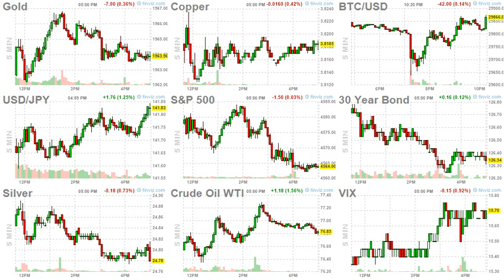ArrayD 20230722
1
00:00:00 -- 00:00:02
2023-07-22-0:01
Mental Health Round-Ups: The Next Phase Of The Government's War On Thought-Crimes

2
00:00:02 -- 00:00:04
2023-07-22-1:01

3
00:00:04 -- 00:00:06
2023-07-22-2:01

4
00:00:06 -- 00:00:08
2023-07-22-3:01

5
00:00:08 -- 00:00:10
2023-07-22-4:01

6
00:00:10 -- 00:00:12
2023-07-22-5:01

7
00:00:12 -- 00:00:14
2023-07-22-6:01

8
00:00:14 -- 00:00:16
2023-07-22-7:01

9
00:00:16 -- 00:00:18
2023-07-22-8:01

10
00:00:18 -- 00:00:20
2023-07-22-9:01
It's Mourning In America

11
00:00:20 -- 00:00:22
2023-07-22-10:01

12
00:00:22 -- 00:00:24
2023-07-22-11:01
Ukraine Drone Attack On Crimea Causes Large Ammo Depot Explosion, Prompting Evacuations

13
00:00:24 -- 00:00:26
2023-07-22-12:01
Hunter Biden Expected To Face Up To 10 Criminal Referrals, Here Are The Top Bombshells From Last Week

14
00:00:26 -- 00:00:28
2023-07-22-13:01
Cop Who Kneeled On George Floyd Appeals To US Supreme Court

15
00:00:28 -- 00:00:30
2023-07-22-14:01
Google Tests AI Tool To 'Help' Journalists Write News Articles

16
00:00:30 -- 00:00:32
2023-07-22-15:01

17
00:00:32 -- 00:00:34
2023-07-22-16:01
Iconic Park Avenue Wine Store Sherry-Lehmann Raided By FBI

18
00:00:34 -- 00:00:36
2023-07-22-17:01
Yellow Loses Attempt To Stop Strike

19
00:00:36 -- 00:00:38
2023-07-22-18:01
"Summer Of Strikes": 650 American Workers Threaten To Walk Off Job

20
00:00:38 -- 00:00:40
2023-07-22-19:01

21
00:00:40 -- 00:00:42
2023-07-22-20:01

22
00:00:42 -- 00:00:44
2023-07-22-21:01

23
00:00:44 -- 00:00:46
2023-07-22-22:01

24
00:00:46 -- 00:00:47
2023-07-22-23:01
Escobar: The Neocons Want War With China